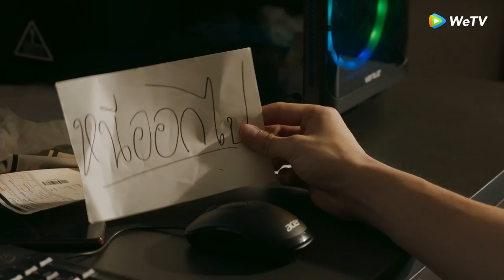ความรู้สึกหลังดู อาทิตย์อัสดง Part 02 [ หนอนหนังติดเรท ]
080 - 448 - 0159